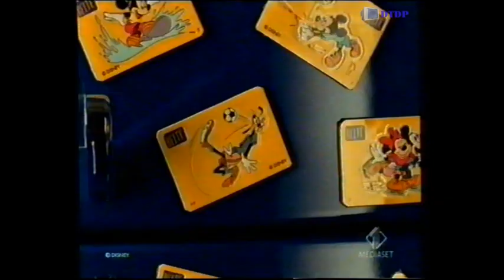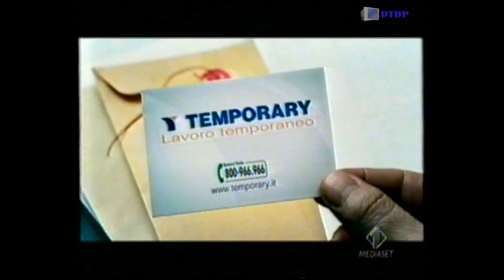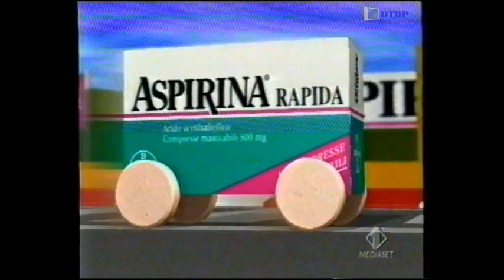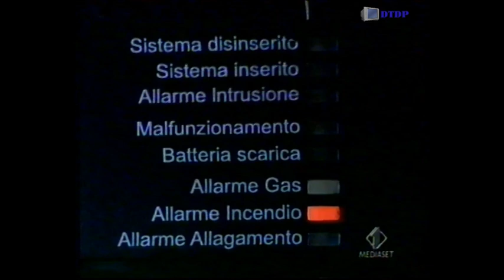Sequenza Italia 1 - Lunedì 28 Maggio 2001 [2] + Meteo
Sequenza Italia 1 - Lunedì 28 Maggio 2001 [2] + Meteo trasmessa all'intervallo del film "Selvaggi"